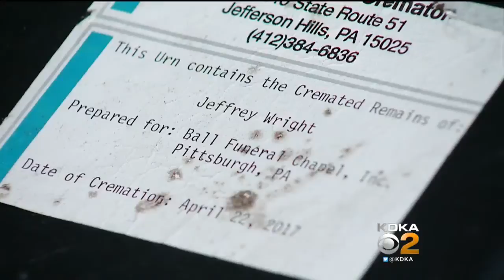Cremated Remains Discovered On Hill District Roadside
A man found a cremation container with someone's cremains on a street in Pittsburgh's Hill District; KDKA's Kym Gable reports.